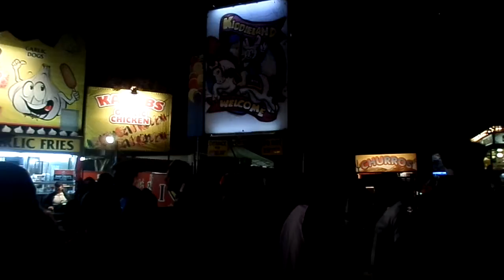Big Fresno Fair Spy Cam_2016